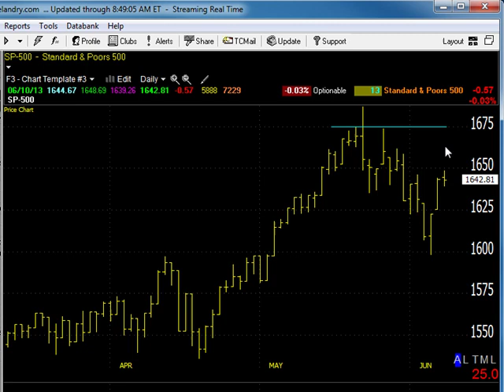06/11/13 Dave Landry's Market In A Minute